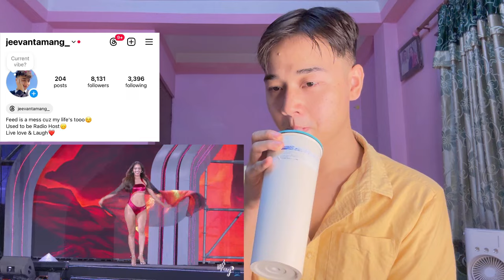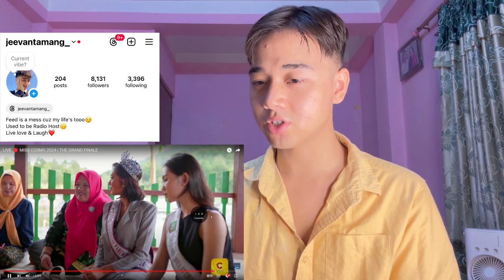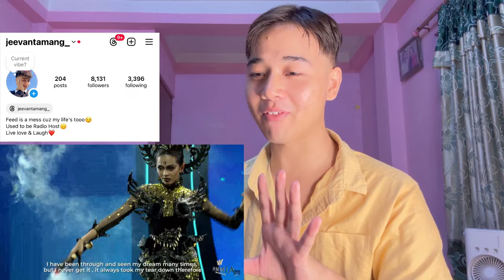MISS COSMO 2024 | THE GRAND FINALE | TOP 21 Swimsuit | TOP 10 Announcement | REACTION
LIVE 🔴 MISS COSMO 2024 | THE GRAND FINALE
LIVE 🔴 MISS COSMO 2024 | JURY SESSION
LIVE 🔴 BEST OF VIETNAM EXHIBITION - AO DAI SHOW | MISS COSMO 2024
HELLO COSMO FROM VIETNAM FASHION SHOW | MISS COSMO 2024
LIVE 🔴 NATIONAL COSTUME SHOW | MISS COSMO 2024

Jeevan reacts

Jeevan reacts

- Vũ Thuý Quỳnh
- Nguyễn Cao Kỳ Duyên
- Nguyễn Quỳnh Anh

MA. AHTISA MANALO | INTRODUCTION VIDEO | MISS COSMO PHILIPPINES 2024
FARZANA YASMIN ANANNA | INTRODUCTION VIDEO | MISS COSMO BANGLADESH 2024
BOUE DANIELLE | INTRODUCTION VIDEO | MISS COSMO CÔTE D'IVOIRE 2024

Fuschia Anne Ravena